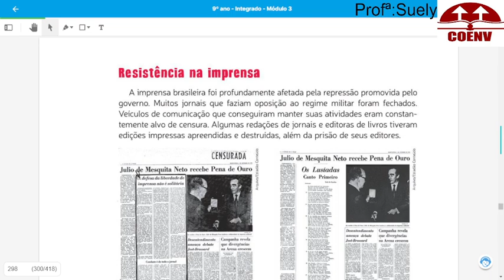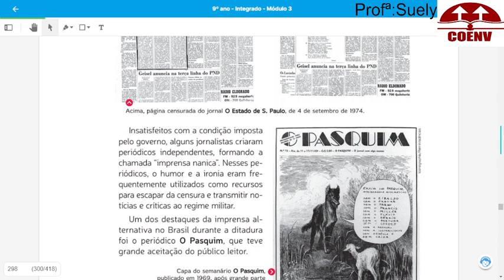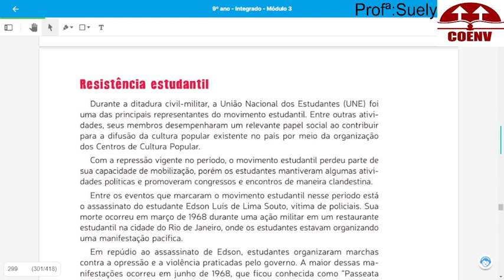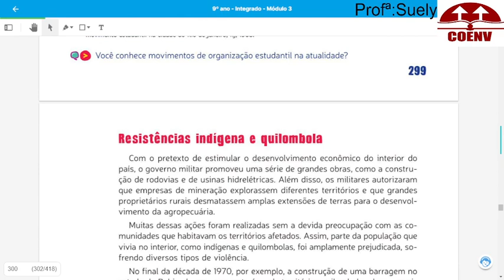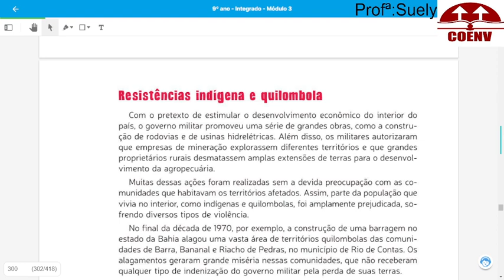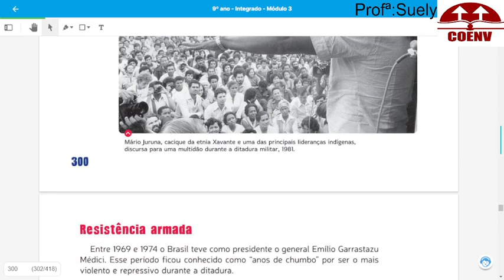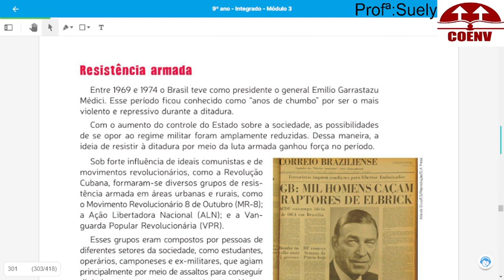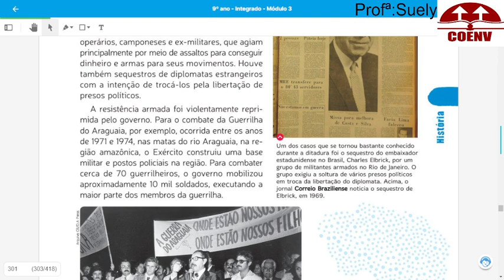Aula de História do 9º ano 24 08 21